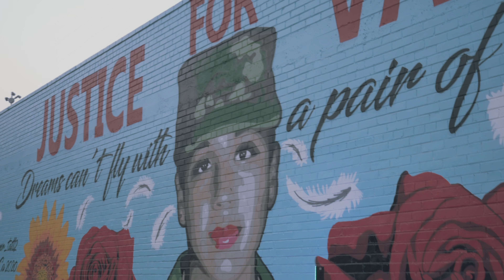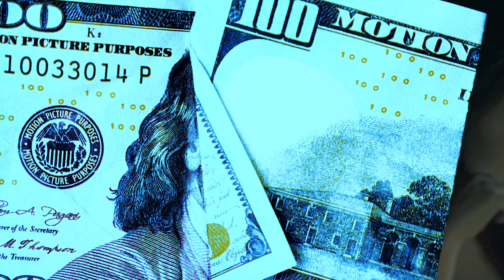YOUNG SOER X DREA- Call On Me (OFFICIAL VIDEO) || Dir